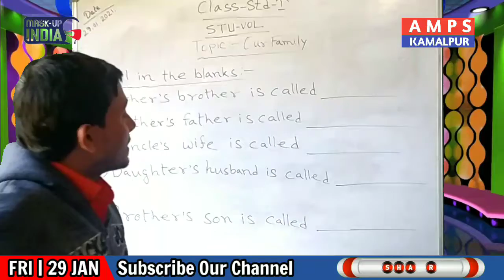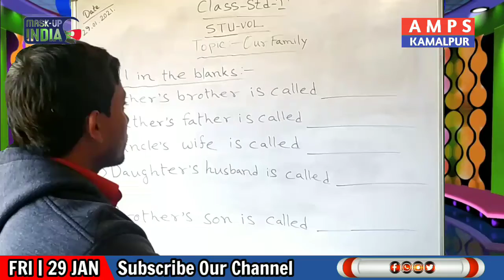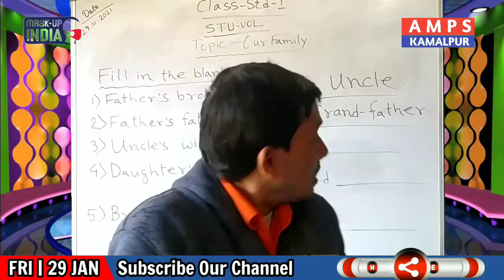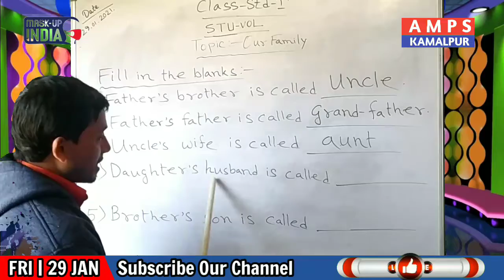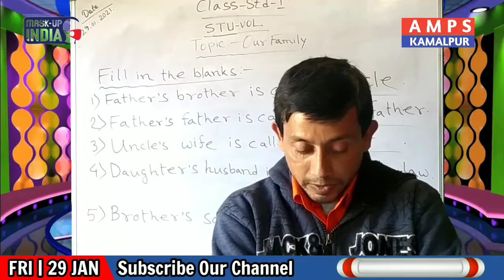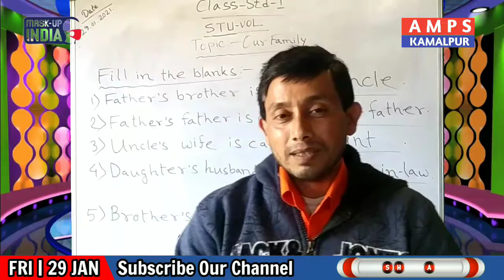STD-I: StuVol: 29-Jan-2021